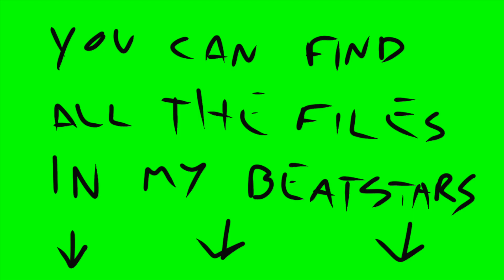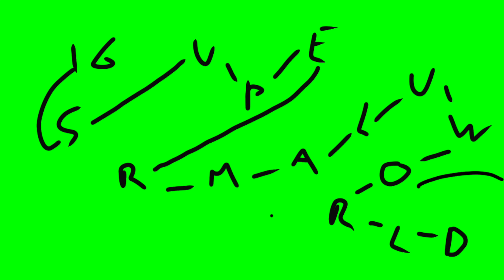FREE FOR PROFIT| EDM RADIOPHONIC TYPE BEAT "NOT A BAD BOY "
If you are a professional rapper here you can find quality files and lease.(WAV,UNTAGGED,STEMS,EXCLUSIVE..)

|For any doubt, question or inquire write me on IG @Supermaluworld

|For serious business deals hit me by Email

|Free for profit radiophonic type beat | Prod.by SuperMaluWorld

Available for every Digital Store(Spotify,Itunes,Etc..) just:
2 Follow @Supermaluworld on IG
3 Tag me in the title or description
(i.e. Prod By SUPERMALUWORLD/ Prod By MALU)

|Pay Tribute to my beats,Let me feel proud🔥
Tag me on IG or DM me to make me listen to your song!

|Any suggestion or consideration is precious so please comment!

🚨YOU ARE NOT ALLOWED TO PUT COPYRIGHT ON MY BEATS WITHOUT THE EXCLUSIVE LICENSE🚨